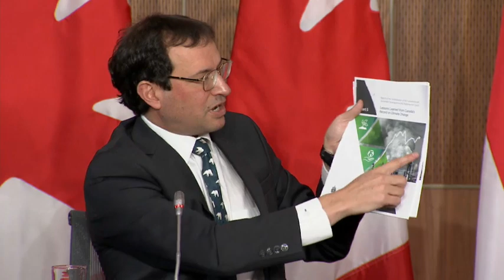Federal Environment Commissioner Jerry DeMarco discusses his 2021 fall reports – November 25, 2021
Jerry DeMarco, the federal environment and sustainable development commissioner, speaks with reporters in Ottawa about the findings from his fall 2021 reports. The five reports include assessments of the federal government's emissions reduction fund, Canada's record on climate change, and departmental progress in implementing sustainable development strategies.